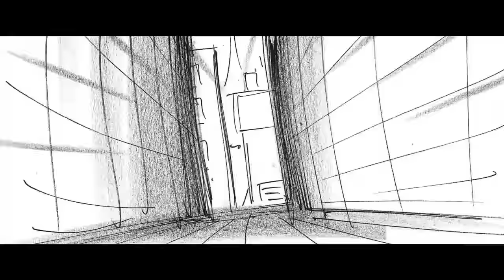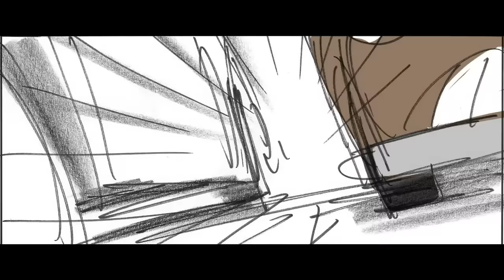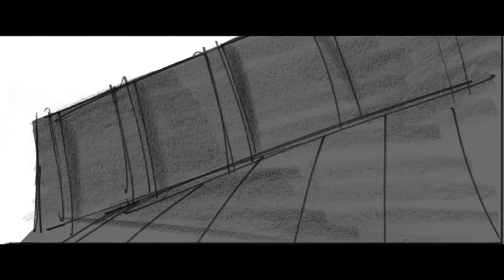Cars 2 (2011) - Prague Deleted Scene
the classic deleted scene in which it shows, in a way, how agent Leeland Turbo was killed.